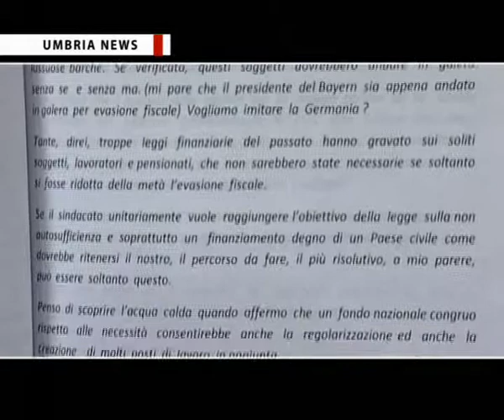Congresso regionale Uil pensionati Umbria - Umbria News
Congresso regionale Uil pensionati Umbria con il rinnovo delle cariche. Eletto come segretario regionale Francesco Ciurnella che succede a Roberto Tortoioli.
L'agenzia video giornalistica AVI NEWS produce e realizza il rotocalco televisivo di cultura, informazione e società "Umbria News", in onda su TeF Channel e sul canale 836 Sky.